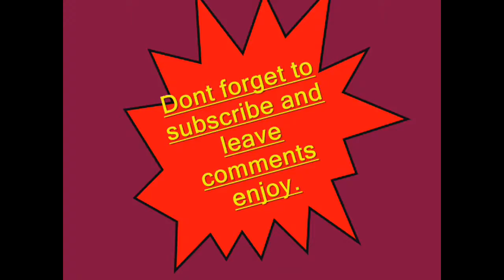The Division part 10